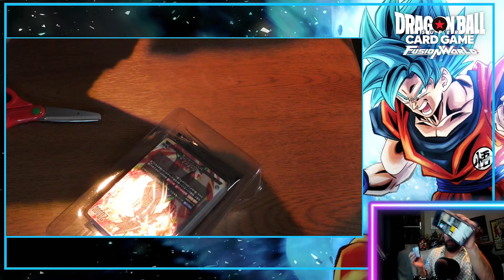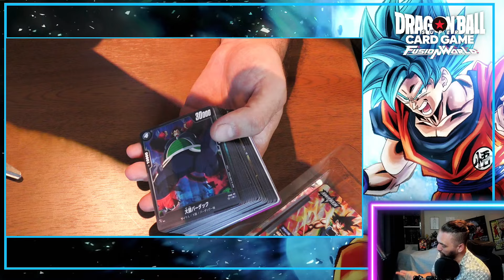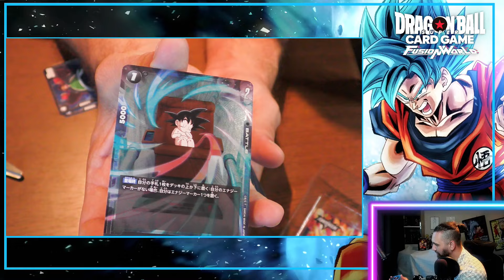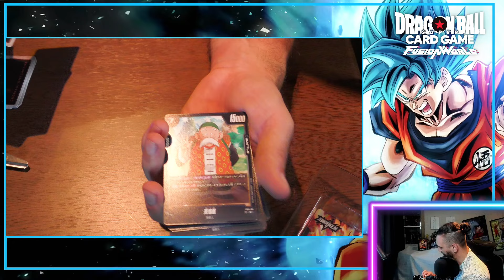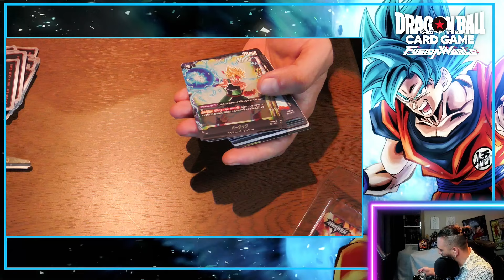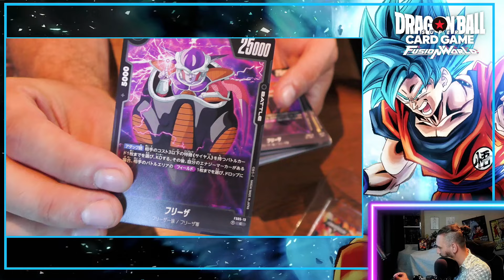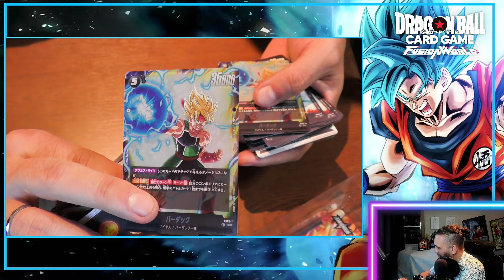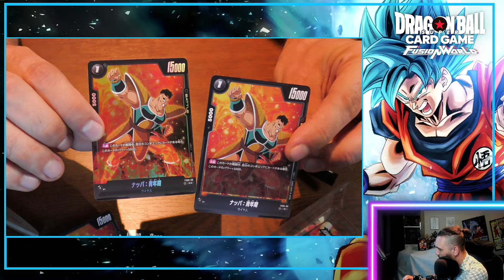Ce DECK de DÉPART DÉCHIRE ! - UNBOXING Dragon Ball Super Card Game Fusion World FS05 Deballage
Date de sortie au Japon : 9 aout 2024